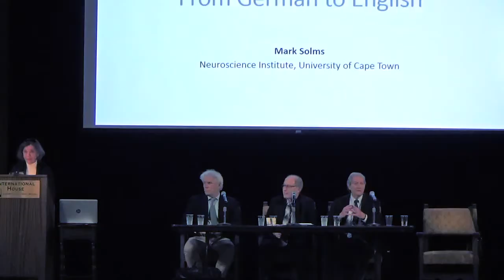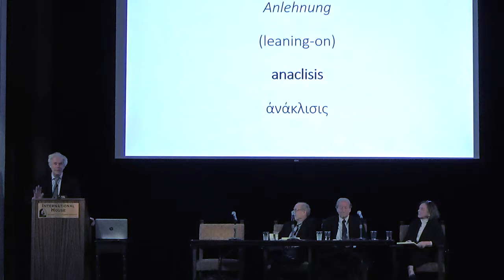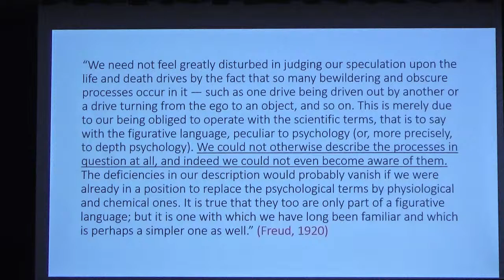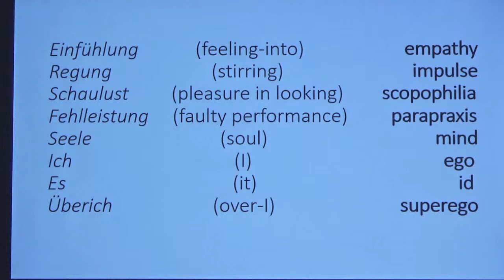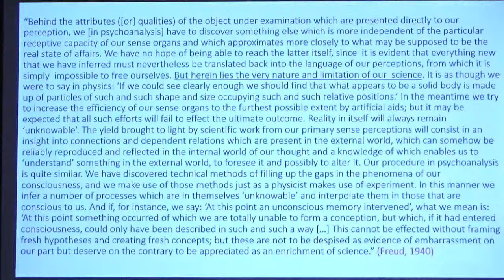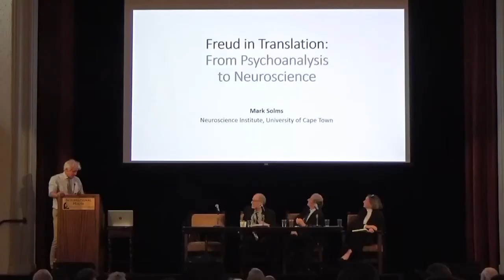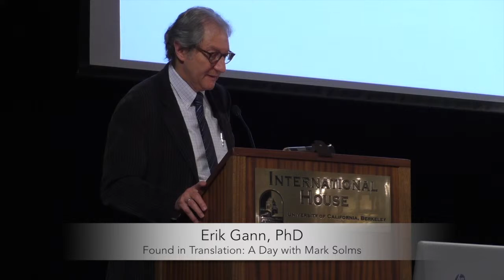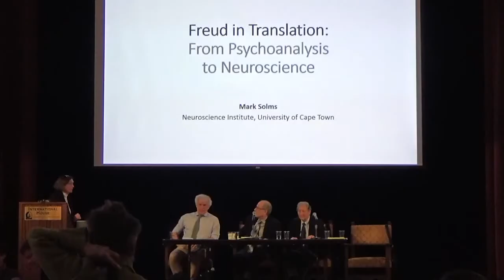Found in Translation I: A Day With Mark Solms Part I (multilingual)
Found in Translation I - A Day With Mark Solms Part I (multilingual subtitles)